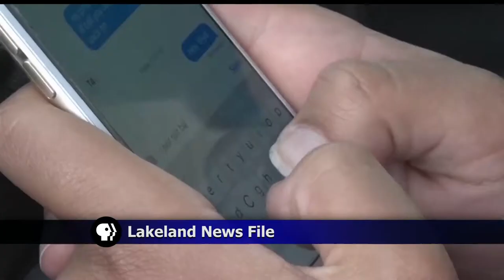Bill Requiring Hands-Free Phone Use While Driving Advances In Legislature